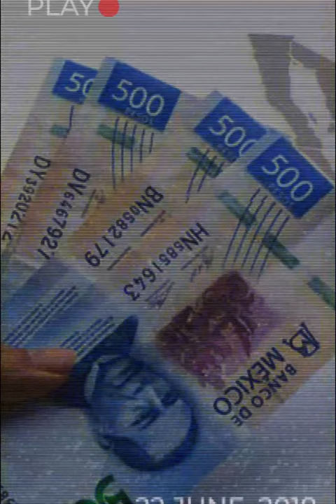📡🔴“EL EPICENTRO DE LAS NOTICIAS” con AntonioGarcía📲 📺🖥️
Noticiero del día 11 de Julio de 2023 con Antonio García